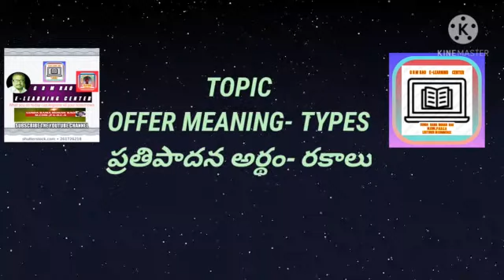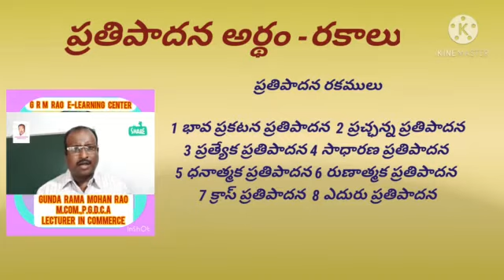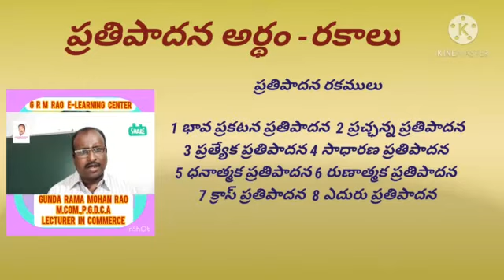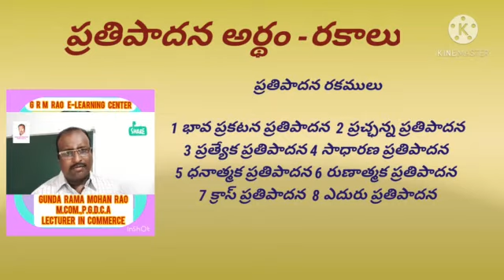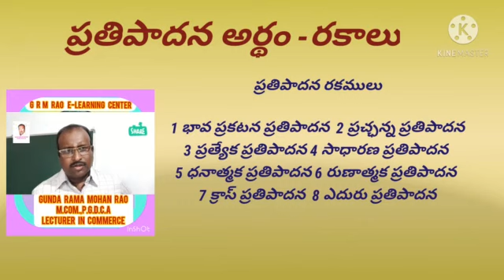II B.COM/ S-4/ BL- OFFER MEANING, TYPES